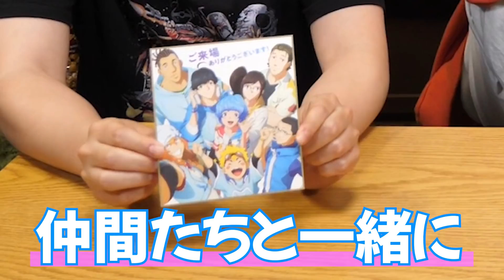【バブル】Netflixで観れる青春SFアニメ映画！映画館で観る意味は？【ネタバレなし感想】【シネマンション】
★本日の映画：バブル